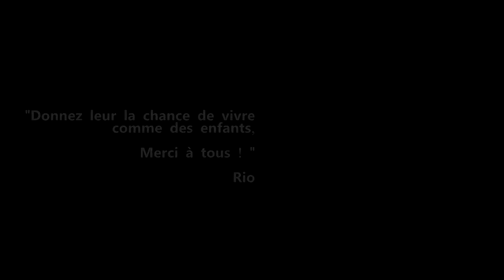Les orphelins de Malaka Trailer